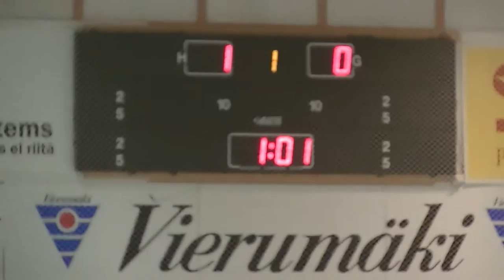U17 Finnair Tournament Finland B - Slovakia Oct 26, 2012